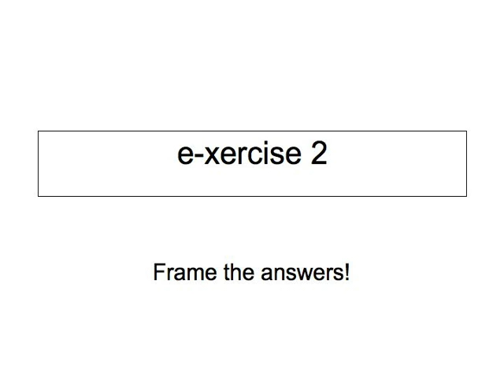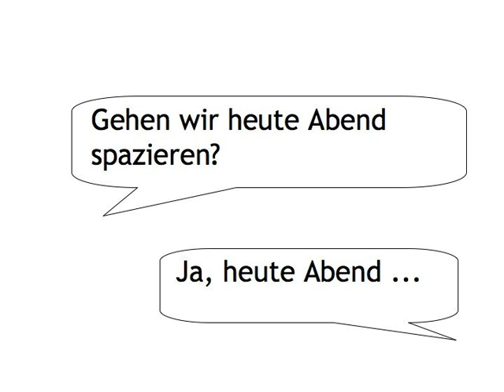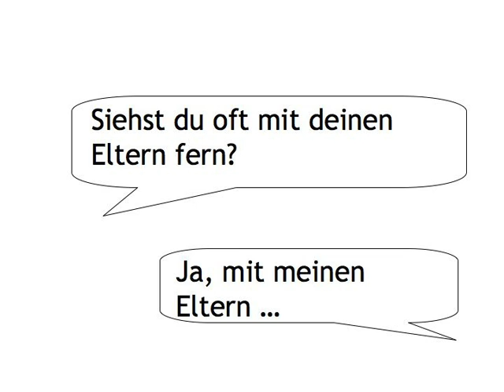Verb Position — exercise 2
Verb Position digital booklet is printable material, including a script of the video, grammar tables, and some of the learning games